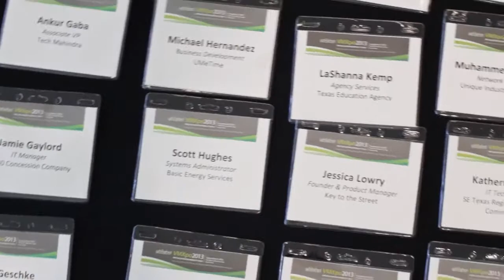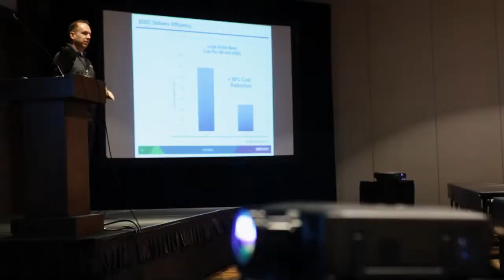Learn Videography - VMXpo Highlights - Learn how to create this style of video